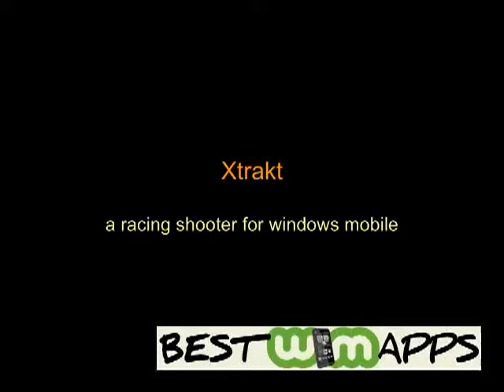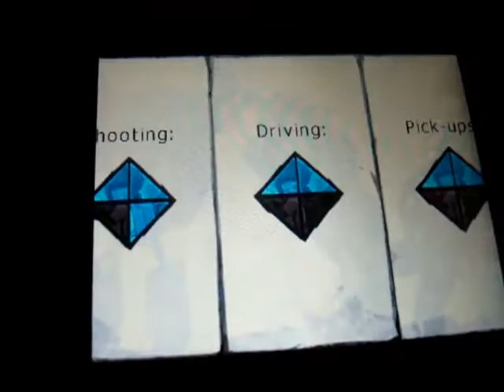Xtrakt racing shooter for windows mobile